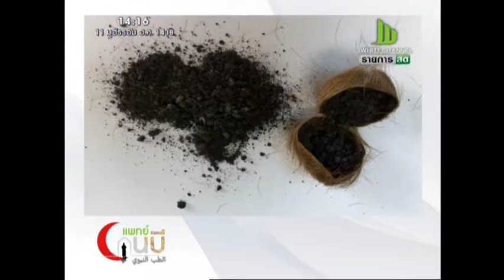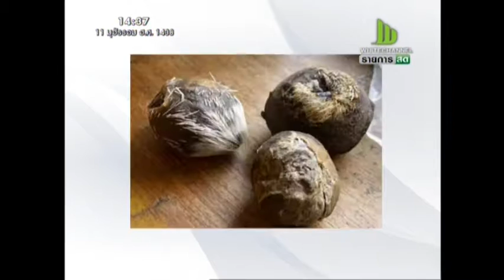แพทย์นบี ตอน น้ำหอมยารักษาหลายโรค พุธ 12 ตุลาคม 2559